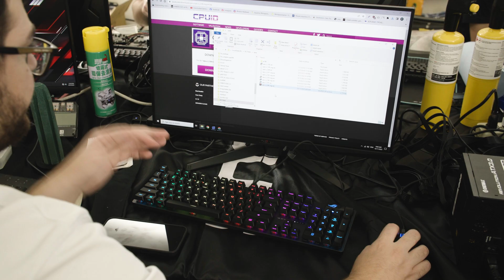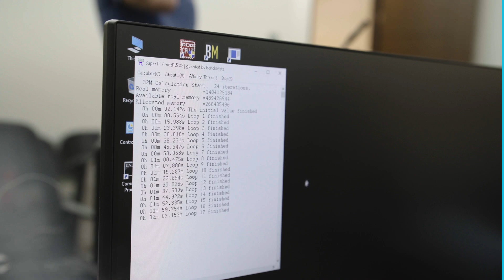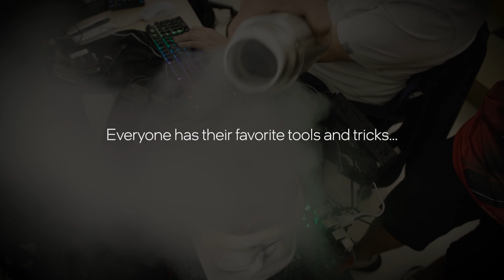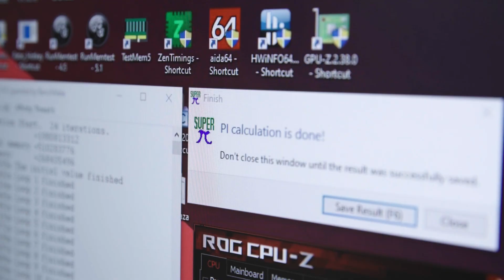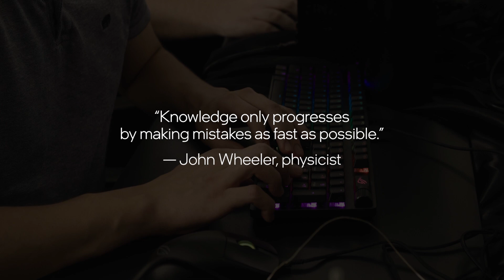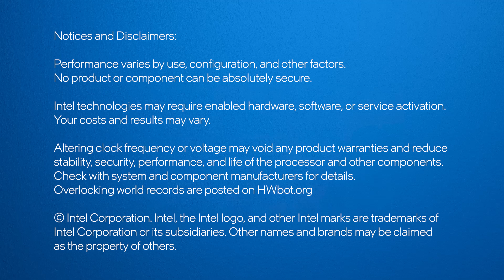World-Class Extreme Overclockers Tell Their Stories | Talking Tech | Intel Technology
For the launch of Intel Core 14th Gen K and KF Desktop Processors, Asus brought master overclockers Stavros Savvopoulos (OGS), Filippos Strekker (OGS), Fumiyoshi “Fredyama” Yamamoto, Sebastian “Seby9123” Marrufo, and Peter “Shamino” Tan to its Taiwan headquarters to push the limits of the Core i9-14900KF with the ROG Maximus Z790 Apex Encore motherboard. We sat down with them to talk about how they got started in the world of overclocking and any tips & tricks they could share with us.

0:00 – Intro
2:51 – How they got started with overclocking
5:39 – What makes it Extreme?
6:43 – Everyone has their favorite tools and tricks
8:49 – Gaming performance, the gateway to overclocking
10:35 – Super Pi: a staple Extreme Overclocking benchmark
12:19 – Knowledge only progresses by making mistakes as fast as possible